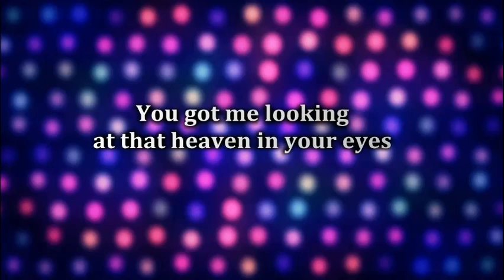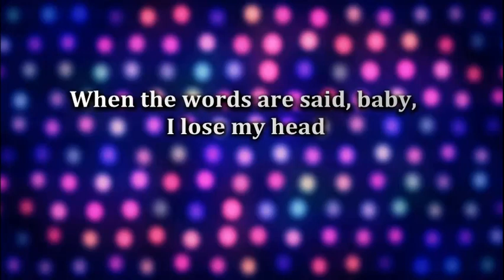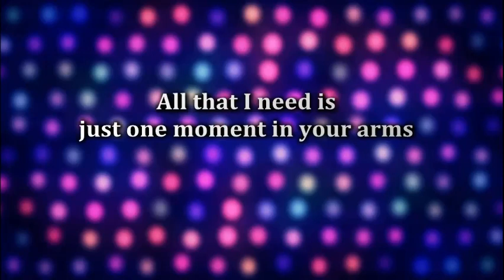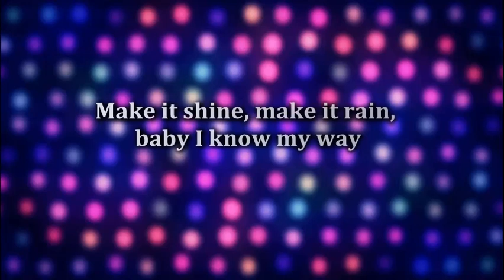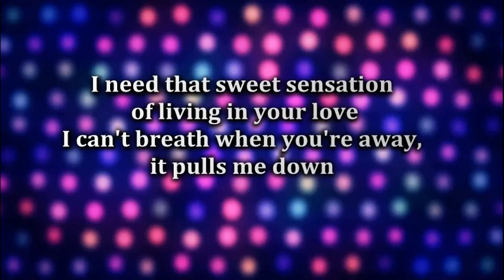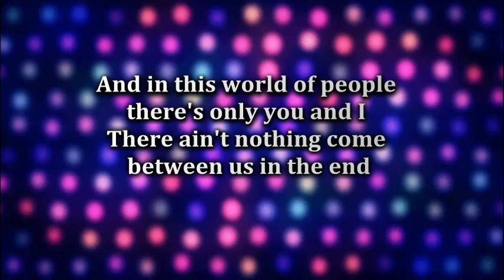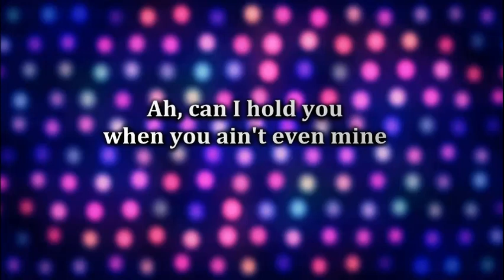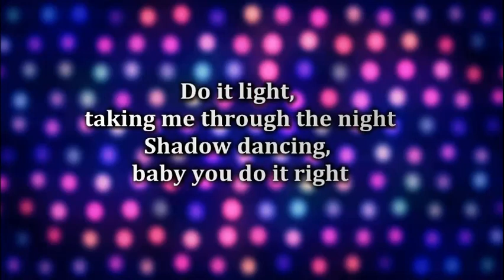Andy Gibb- Shadow Dancing Lyrics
Song and lyrics by Andy and Barry Gibb, hope you enjoy!